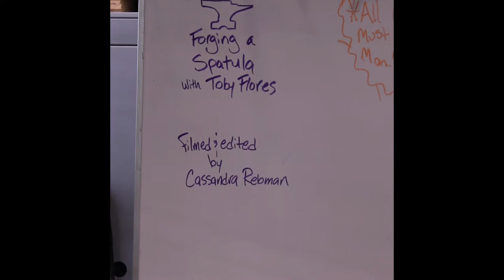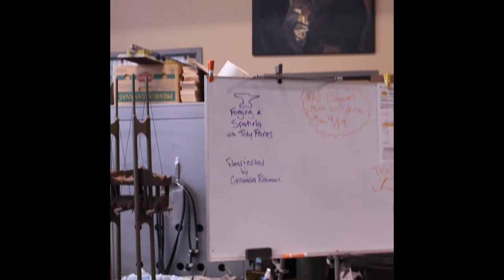Blacksmithing Demo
Spatula making with Toby Flores. (and all his personality)